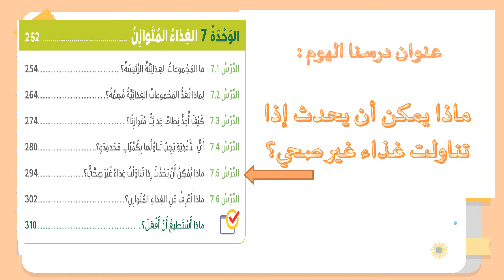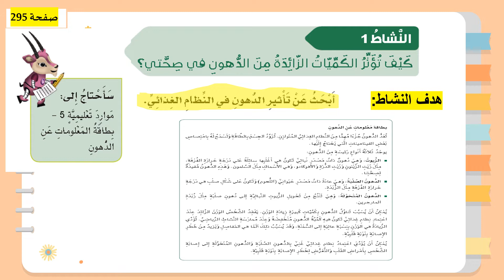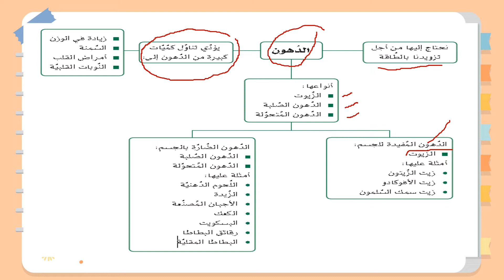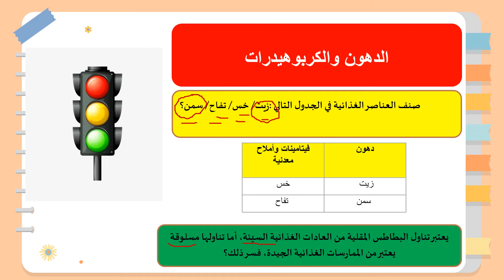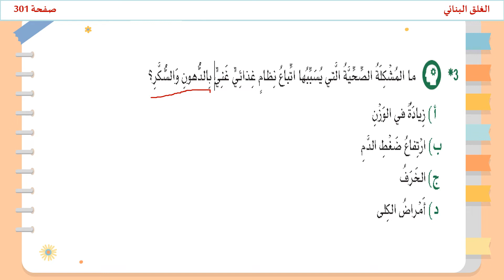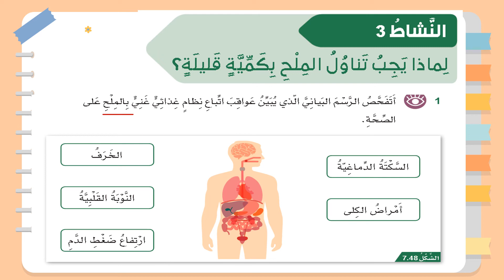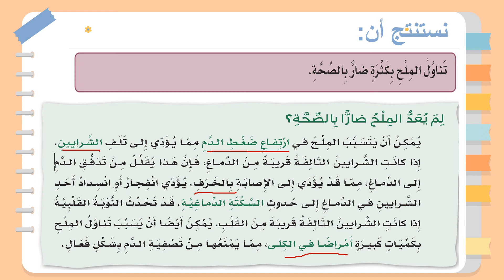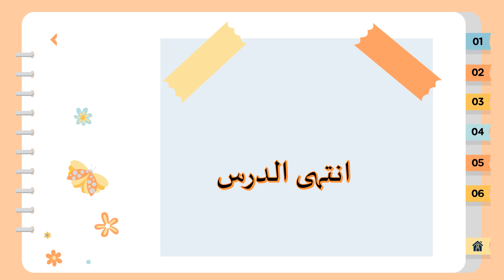فيديو ماذا يمكن أن يحدث إذا تناولت غذاء غير صحي